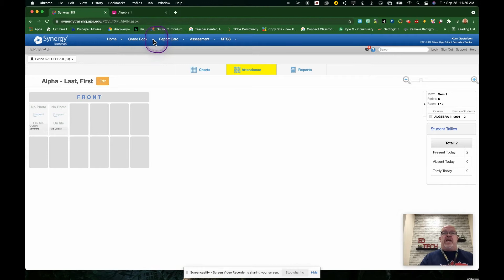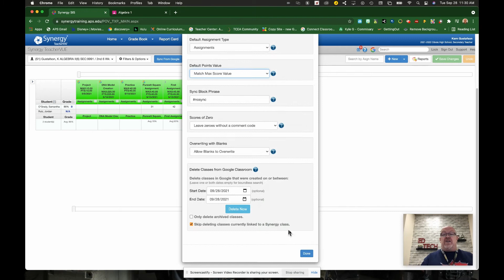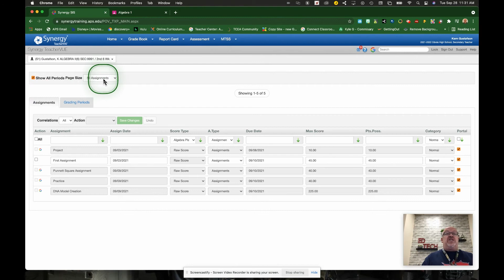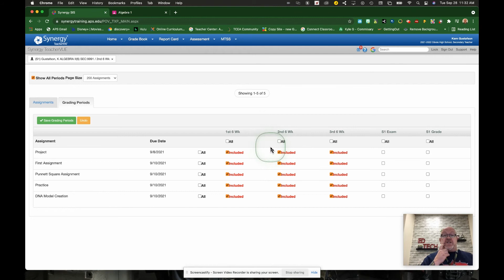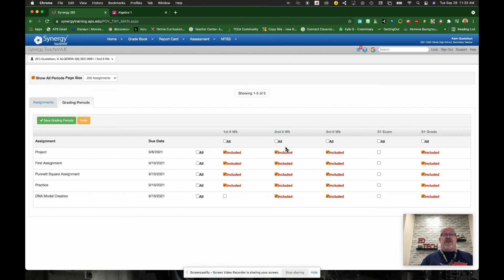Google Classroom/Synergy Gradebook Sync - APS Quick Tips #6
A quick look at the basic settings and maintenance procedure to maintain your Synergy Sync.

Welcome to the APS EdTech channel. Visit our playlists for videos on specific topics, such as Google for Education Apps, Quick Tips, Classroom Apps and more!

Skills Progression: APS staff can participate in self-paced learning through our Skills Progression program. Complete quick courses on your own time and earn professional development credit hours as well as badges.

For more EdTech resources or to request a training session visit our